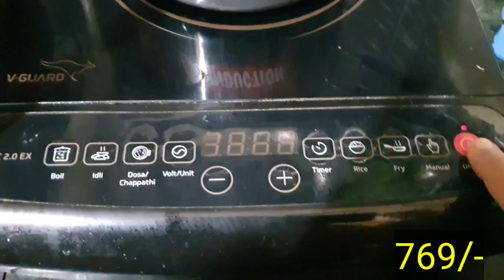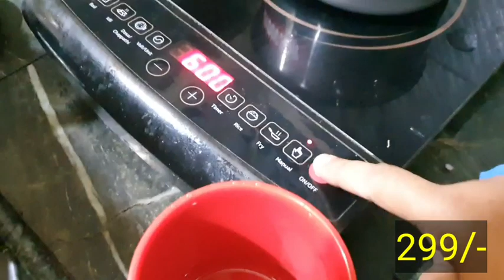Vlog228 Hubby Ka demand 😋 Coffee ☕ Mene Kese Jadu se coffee banaya😆🤪😍